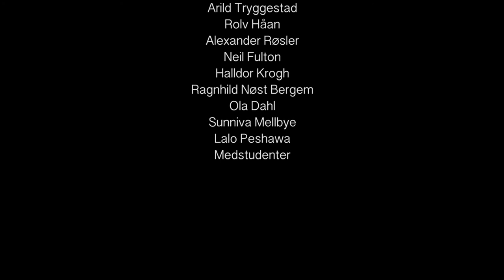De små gleder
Kanskje er vi små barn fanget i voksne kropper?

Denne filmen er en hyllest til det å ta vare på barnet i seg, og omfavne livets små gleder. La deg henføres av karakteren Torill - som vet å fargelegge en grå verden.

// English
Maybe we are like children trapped inside adult bodies?

This film is a tribute to keeping the child within us alive, and embracing the small pleasures of life. Let yourself be taken by the character Torill - who knows how to color a gray world.

Cast: Torill Merethe Ramrud Hopen
Director, photography, sound recordings and editing: Kristina Chap
Audio post-production and foley: Mariel Johansen
Composer: Øyvind Blikstad
Producer: Den Norske TV-skolen/ Høgskolen i Innlandet, C 2017
Genre: short documentary / portrait documentary